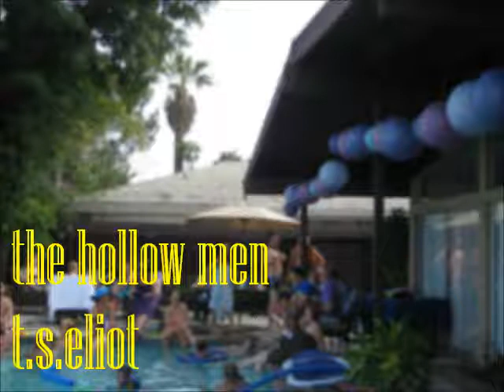The Hollow Men, by T.S. Eliot; read by James Henry